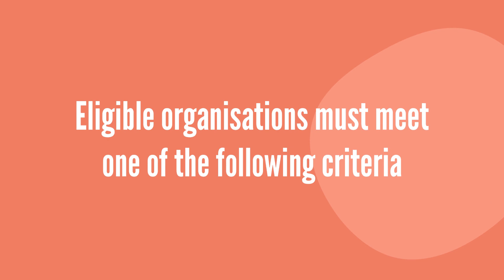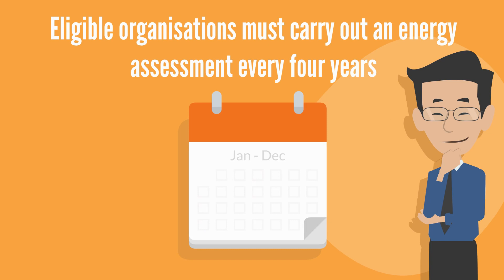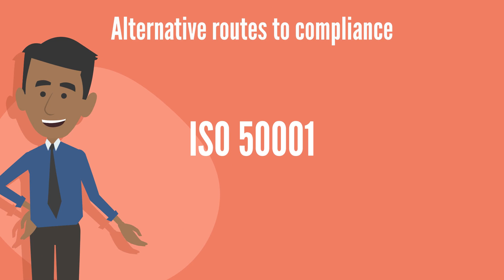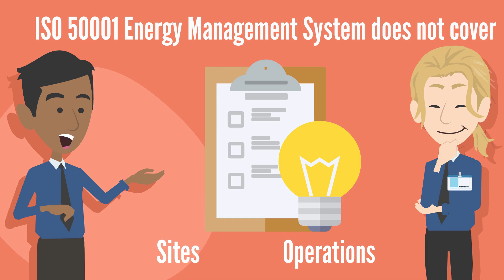ESOS: Energy Savings Opportunity Scheme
UPDATE: Following confirmation from the EA, ESOS deadline has been extended to 5th June 2024.

What is ESOS and are you legally obliged to comply?

ESOS: the Energy Savings Opportunity Scheme is a mandatory energy assessment scheme introduced by the UK Government to ensure large businesses, charities or other organisations are reducing their emissions from energy sources.

Conducting an energy audit can be a complicated process but Sustainable Footprints, who are registered lead ESOS assessors, will take the stress and pressure away. We are not interested in just ticking a compliance box when it comes to ESOS. We are passionate about helping organisations identify affordable, realistic and relevant energy and cost savings.

Our auditors get booked up quickly so don’t delay and contact Sustainable Footprints today at or 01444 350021 to find out how we can help you identify relevant, achievable and affordable energy and cost savings whilst meeting your ESOS compliance obligations.

Save energy, save money, be ESOS compliant.